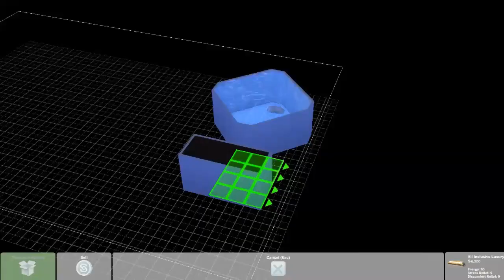Episode 6 - R.I.P Hibiki / rest in peace hibiki (READ DESC)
hello

so the reason why episode 6 is almost 6 mins long is because i have to save storage

and episode 6 was meant to be strangerville mysteries but hibiki died while recording it

i want to note that in this series there are 8 friends (7 now as of hibiki's death) and every episode i play a different household (one of the 7 households)